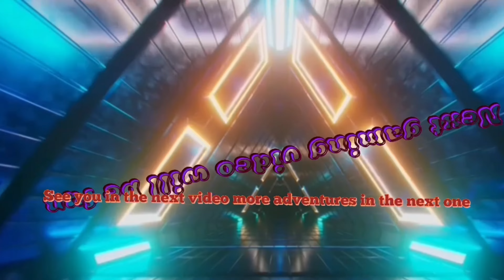Playing the Amazing Digital Circus Story!!